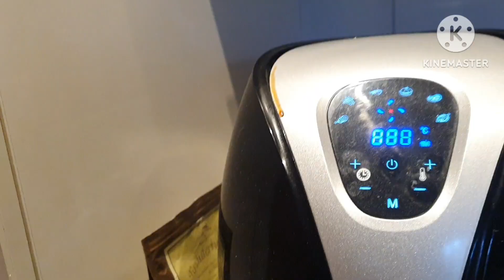ep221 ย่างมดลูกหมู เพิ่งรู้ว่าคือไส้ตัน !กับแจ่วมะขามเปียกข้าวเหนียวแซ่บๆค่ะ